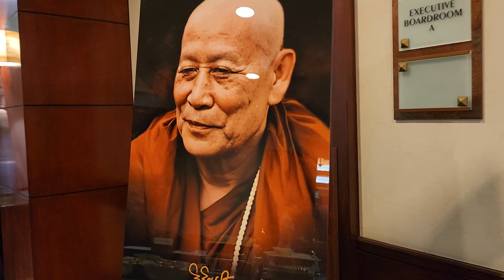EP 2/4: Video งานเจริญศรัทธากฐินวัดถ้ำเมืองนะ Thai- USA October 2,2022 (LA Hilton Woodland Hill)